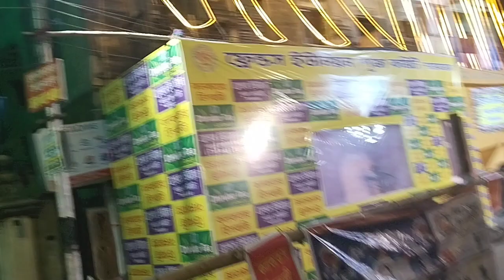Shyambazar Friends Union Durgotsav 20-23.